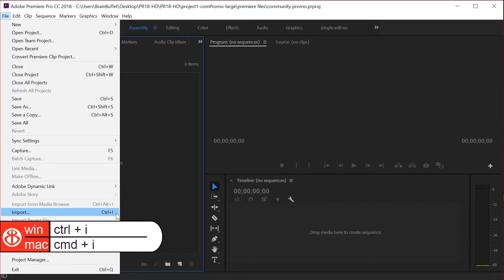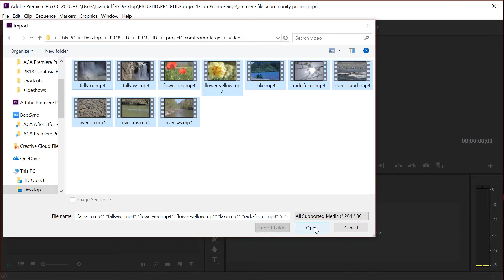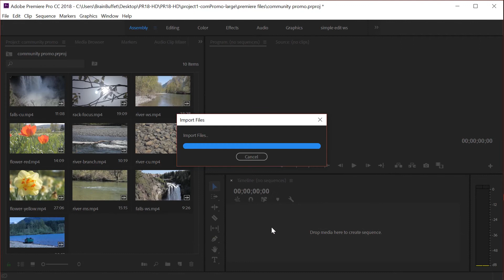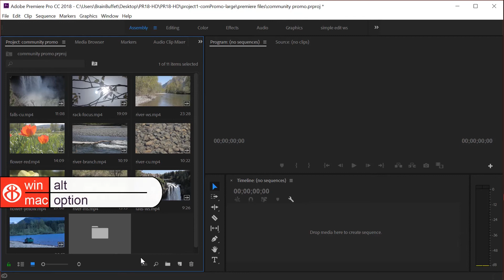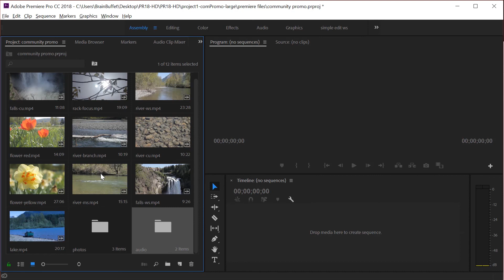Importing Media into Premiere Pro | Adobe Social Media Video Course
In this video, Joe Dockery explains the basics of importing media into Adobe Premiere Pro.

This video was created to support the free 'Make Impactful Social Videos with your Students' course on the Adobe Education Exchange. This course aims to give you all the tools you need to create effective and engaging video content for social media using Adobe Premiere Pro.

This video was made in collaboration with Brainbuffet. You can see more of their Adobe tutorials, including Premiere Pro and other creative tools, on their Youtube channel